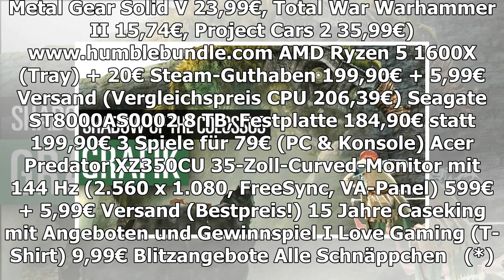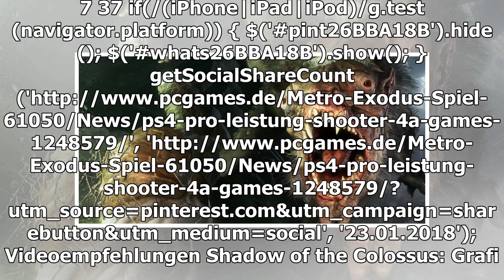Metro: Exodus-jede Unze Leistung von PS4 pro wird verwendet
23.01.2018 um 19:59 Uhr Jon Bloch, Executive Producer bei 4A Games, hat darüber gesprochen, wie der kommende Shooter Metro: Exodus für die Playstation 4 Pro optimiert wird. Zudem will man dafür sorgen, dass das Spiel auf der Xbox One X mindenstens eb...